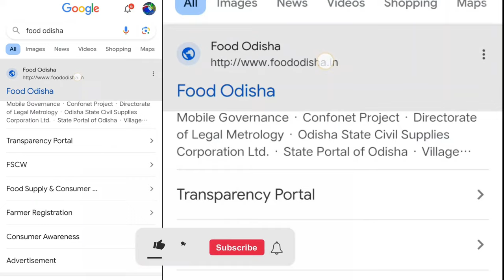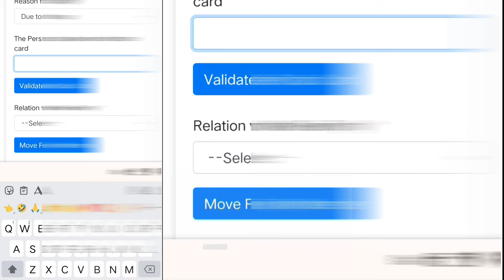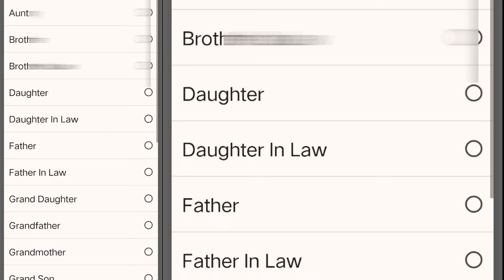ration card transfer online odisha || add member and delete member |odisha ration card updates 2024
New Ration Card Online Apply 2024 | How To Apply Ration Card Online In Odisha ! Odisha Ration Card
1)Pan Card (New Apply,Correction ,Pan Reprint )
2)Aadhar Reprint
3) Voter Card Apply
4)Cast Certificate ,Income Certificate ,Resident Certificate ,Ews Certificate Legalheir Certificate ,Character Certificate , Madhu Babu Pension Apply
5) Driving Licence (Bike/Schooty)
6)Train Ticket Booking .Flight Ticket Booking
7)Any Job Apply
8)Richarge Id & Banking Id ( Money Withdraw)
9)Pan Card Agency id